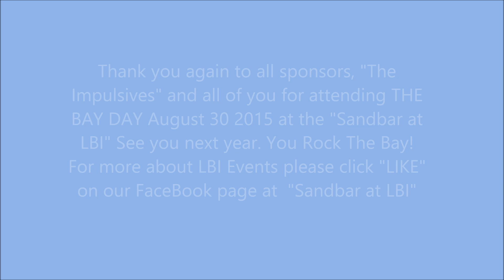Bay Day at the Sandbar at LBI with The Impulsives Part 1